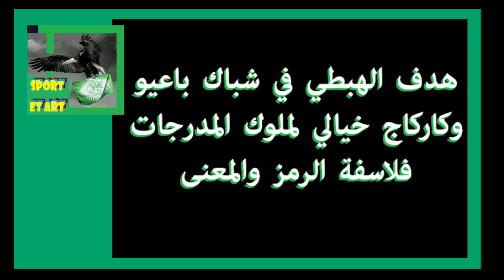هدف الهبطي في شباك باعيو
هدف الهبطي في شباك باعيو وكاركاج خيالي لملوك المدرجات فلاسفة الرمز والمعنى